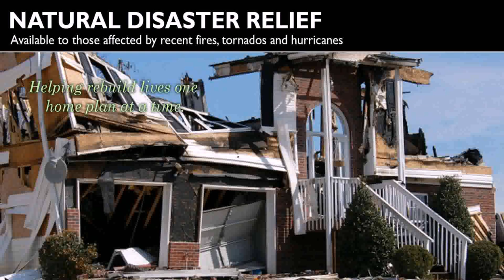Small Rustic Two Story House Plans - Gif Maker DaddyGif.com (see description)